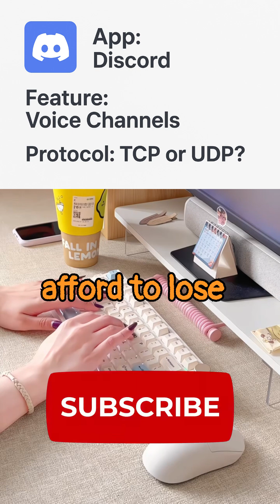System Design Challenge #11: Why Discord Loves 'Data Loss'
Why is "Glitchy" audio better than "Laggy" audio? 🎧
In this System Design breakdown, we look at Discord's Voice Protocol.
Most of the internet runs on TCP (Transmission Control Protocol) because it guarantees that data arrives in perfect order. It retries lost packets.
But in Real-Time Communication (RTC), retrying takes time. And time = Lag.
If you are playing a competitive game, you can't afford to be 500ms behind just because one packet dropped.
The Solution: UDP (User Datagram Protocol).
It sends packets and forgets them. If one gets lost, the audio glitches for 10ms, but the stream keeps moving.
The Challenge: 💡
Discord uses UDP for voice, but it can't use UDP for Text Chat. Imagine if you sent a password and half the letters went missing?
So, how does Discord manage the connection between the two?
Do they use WebRTC?